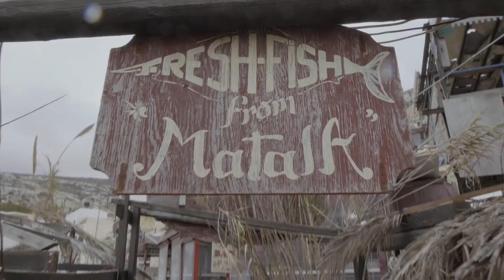Matala Crete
Matala Crete is a wonderful place to visit in summer Matala is a different world in the world if you are visiting Crete you must visit Matala, Matala is Located in south of Crete 64 km away from Heraklion in Matala you can find hotels to stay bars to Drink and music to dance everyone loves Matala